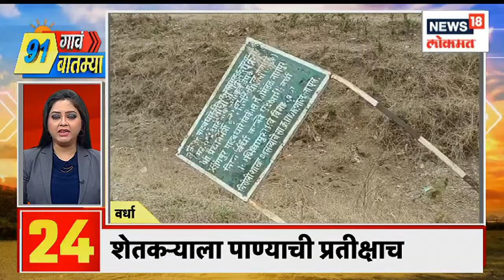100 Gav 100 Batmya | पुरस्कारानंतर उष्माघाताने 11 जणांचा मृत्यू । गुलाबराव पाटलांचा अंधारेंवर निशाणा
At least 11 people apparently died due to sunstroke, while over 120 people suffered from heat-related health issues due to sun exposure, of which 50 were taken to the hospital, during the Maharashtra Bhushan award ceremony in Navi Mumbai’s Kharghar on Sunday.

महाराष्ट्र भूषण पुरस्कार सोहळा मोठ्या दिमाखात पार पडला असला तरी या सोहळ्याला गालबोट लागलं आहे. या सोहळ्यात उपस्थित असलेल्या आप्पासाहेब धर्माधिकारी यांच्या अनुयायांना उष्माघात झाला. या कार्यक्रमात उष्माघातामुळे ११ जणांचा मृत्यू झाला आहे. यावर राज्याचे मुख्यमंत्री एकनाथ शिंदे यांनी शोक व्यक्त केला ते म्हणाले की, उष्माघातामुळे अनुयायांचा झालेला मृत्यू वेदनादायी आहे.

n18oc_news